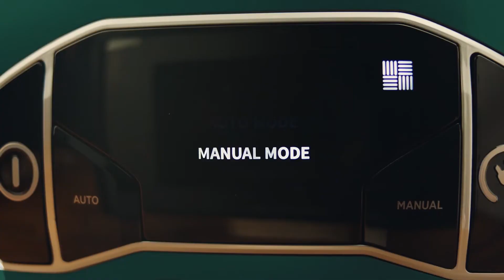Aspirapolvere a traino con filo | Hoover - H-ENERGY 700 - Prestazioni adattive | 35s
L’aspirapolvere a traino con filo H-ENERGY 700 garantisce zero contatto con la polvere, importante soprattutto per chi soffre di allergie. Quando il sacchetto è pieno, dovrai solo rimuoverlo grazie alla pratica maniglia e premere il pulsante di espulsione per svuotarlo in modo completamente igienico.